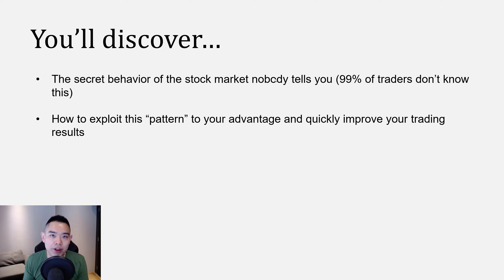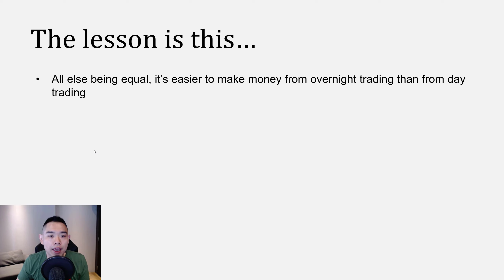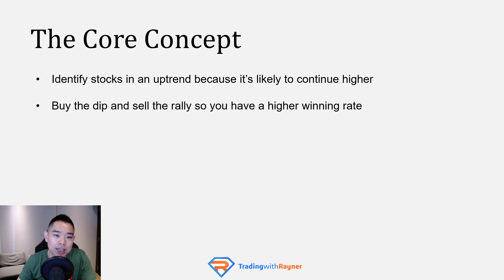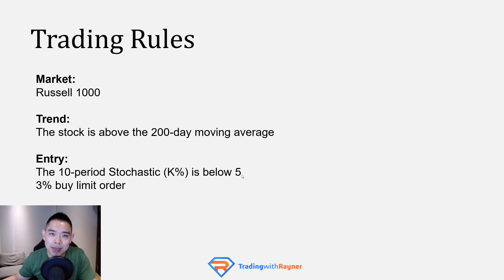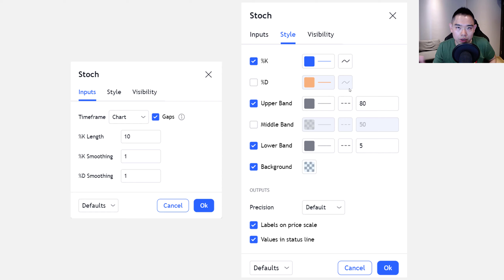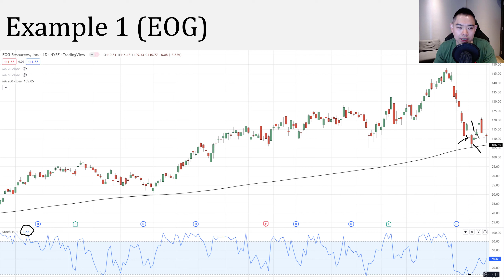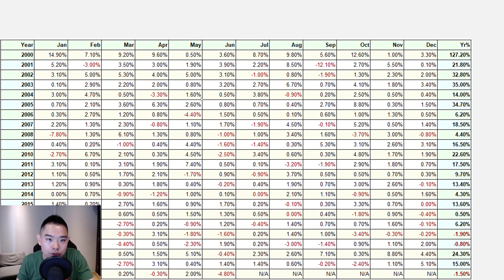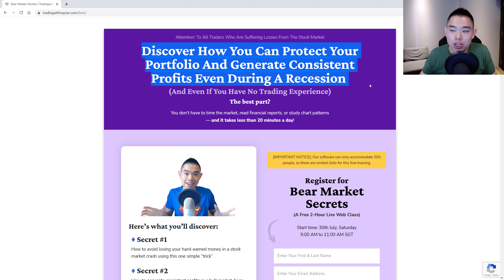Don't Trade Stocks Until You Watch This Video... (99% Of Traders Don't Know This)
In this training, you'll discover the secret behaviour of the stock market and how you can exploit it to your advantage—and improve your trading results, fast.

So go watch it now...

** FREE TRAINING **

** TRADING BOOK **